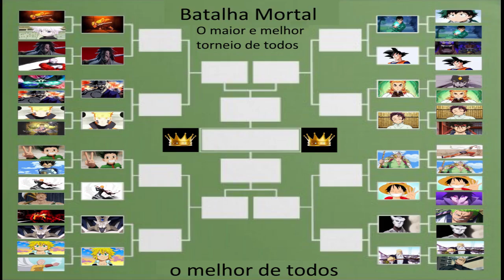Torneio mortal ep 10, Gon Freecss vs Ichigo Kurosaki e omega shenron vs meliodas ( mugen v13 )